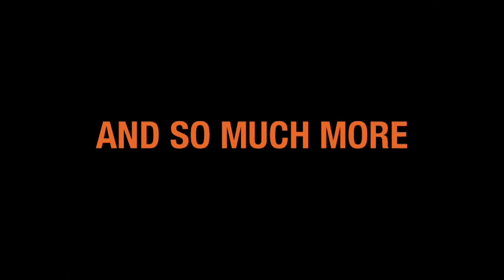World of Wonder Trailer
Ring My Bell, Alyssa's Secret, Transformations, WOW Shopping Network, and RuPaul Drives..., and so much more.